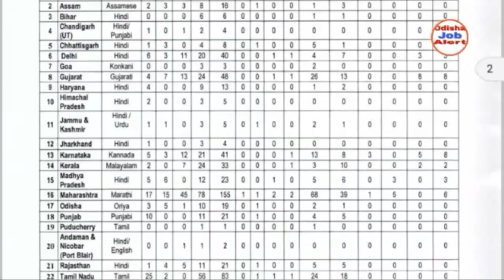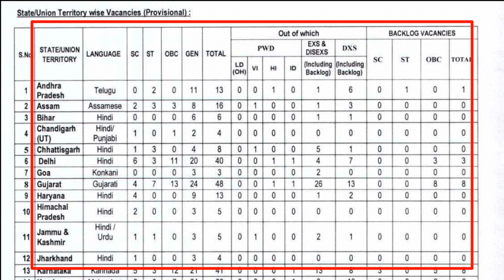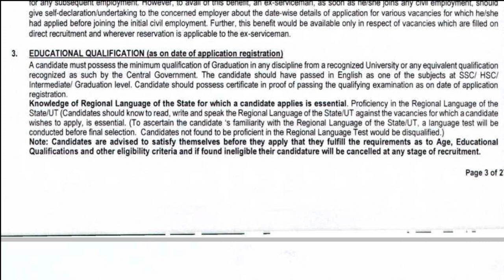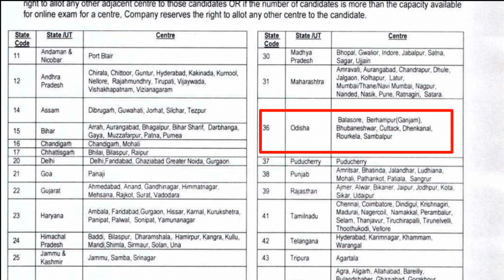NIACL RECRUITMENT 2018 !! Latest Job Notification !! Odisha Job Alert